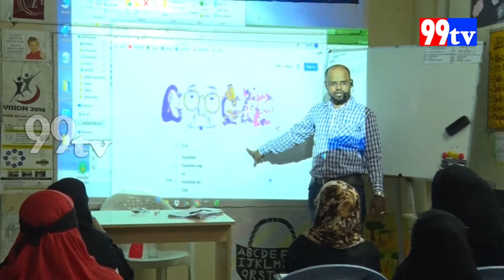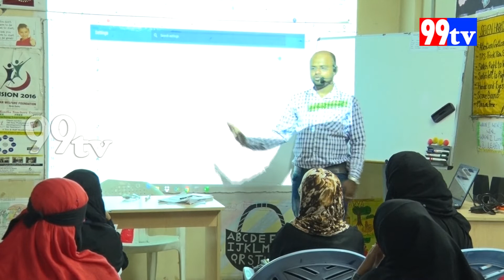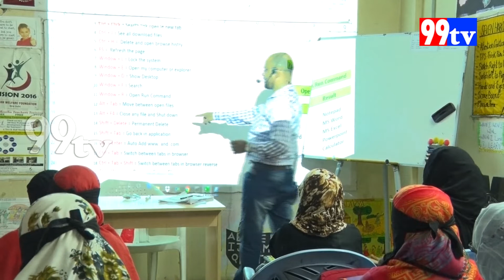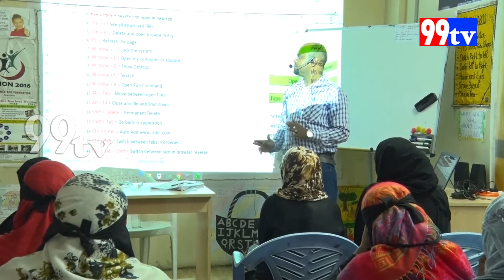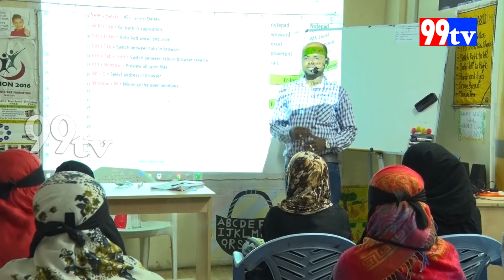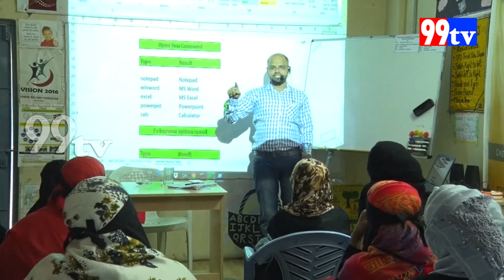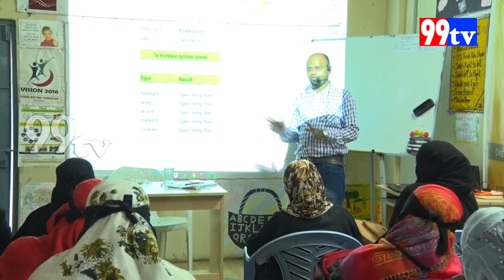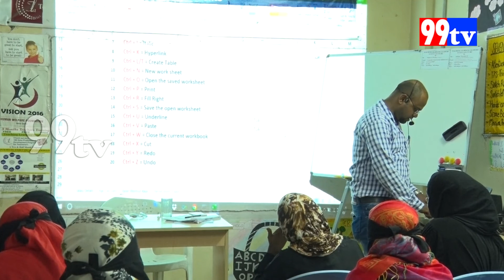MR: SAMEER PASHA | TOPIC:COMPUTER AWARENESS/ADDITIONAL-| 99TV